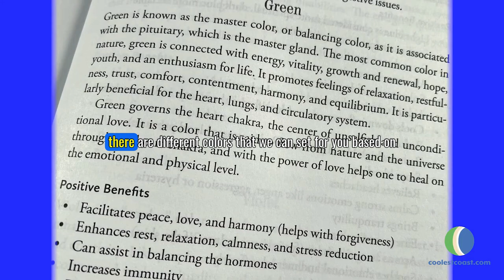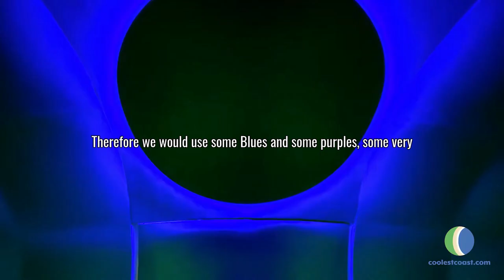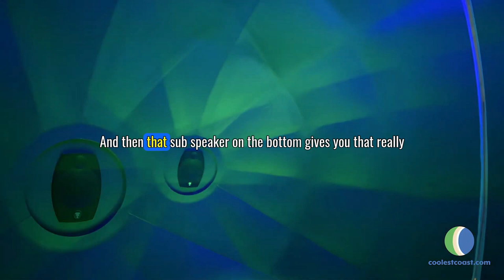The #1 MISTAKE You're Making with The Harmonic Egg for Stress Relief!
🌈 Experience quantum healing with the Harmonic Egg! In this video, Gail Lynn, the inventor of the Harmonic Egg, guides you through the benefits of sound and light therapy, from stress relief to deep relaxation and self-healing. Discover the Harmonic Egg—a groundbreaking quantum healing experience that combines the power of sound and light to enhance your wellness with this revolutionary technology. 🎵🚀✨

Story Summary: In this video, join Gail Lynn, the visionary inventor of the Harmonic Egg, as we dive into an immersive journey of sound and light therapy like never before. Learn how this unique experience can help you reduce stress, achieve deep relaxation, and balance your chakras—all while enhancing your body's natural ability to heal itself. Discover the benefits of the Harmonic Egg, from improved sleep to emotional balance, and how it can help you manifest your personal goals. Whether you're seeking to boost your immune system or simply looking for a peaceful escape from daily stress, the Harmonic Egg offers a powerful, holistic solution.

Video Chapters:
00:00 - Introduction to the Harmonic Egg: A Revolutionary Quantum Healing Experience
00:45 - Zero-Gravity Relaxation: Experience Ultimate Comfort
01:30 - Sound Healing: Discover the Power of Intentional Music
02:15 - Light Therapy: Soothing Colors Tailored to Your Goals
03:00 - Manifestation & Intention Setting: Unlock Your Potential
03:45 - Benefits of the Harmonic Egg: Stress Relief, Better Sleep & More
04:30 - Conclusion: Transform Your Health with the Harmonic Egg

Call to Action: Don't miss out on this transformative experience! Watch now to uncover how the Harmonic Egg can help you achieve deep relaxation and self-healing. 🌟🔔